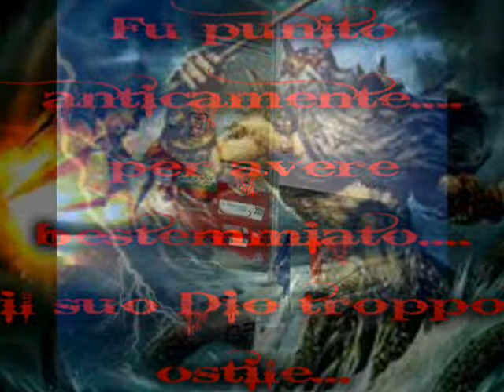Nomadi ~ MARINAIO DI 20 ANNI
Vento di Sardegna taglia per primo il traguardo, si aggiudica la Line Honours alla Ostar, l'antica regata atlantica per navigatori che affrontano in solitario le 3.000 miglia che separano la linea di partenza a Plymouth (UK) dalla linea d'arrivo a Rhode Island, in prossimità di New York. dopo 3.000 miglia di navigazione percorse in 17 giorni, 10 ore e 22 minuti.
È il primo italiano ad aggiudicarsi la Line Honours con un monoscafo.
E alla fine ce l'ha fatta...a bordo di Vento di Sardegna è riuscito nell'impresa di conquistare una delle regate più affascinanti del mondo, quella Ostar, sogno di ogni velista.

(Testo.

Quando il mare fa paura

e le onde son leoni e

compaiono dal niente

marinaio di vent'anni

non guardare su nel cielo

il tuo cuore cederà

e l'olandese volante che và,

che và, che và.

Con la prua contro il niente

quella nave solca il mare

comandata da un fantasma

lo conoscono nei porti

lo conoscon dappertutto

Con le onde contro il viso,

con la prua della nave

che combatte contro il mare

marinaio di vent'anni

tra le scariche dei lampi

Fu punito anticamente

per avere bestemmiato

il suo Dio troppo ostile

superando in gran tempesta

Capo Di Buona Speranza